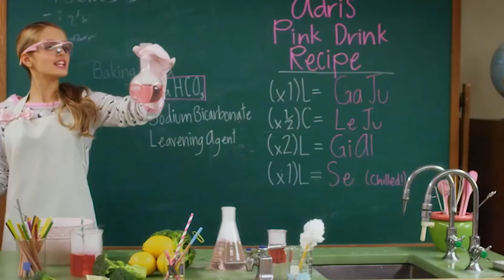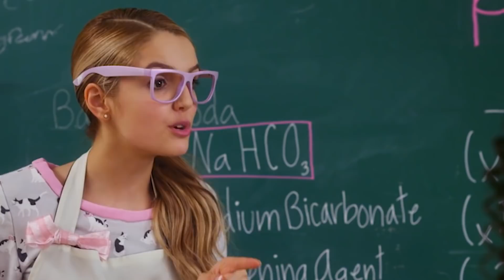Project Mc² | Undercover McKeyla | STEM Compilation | Streaming Now on Netflix!